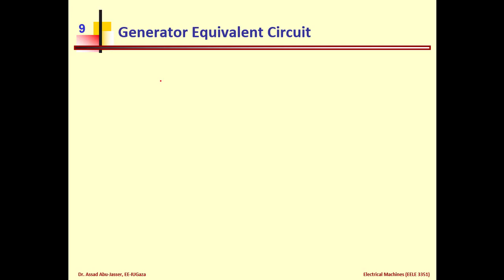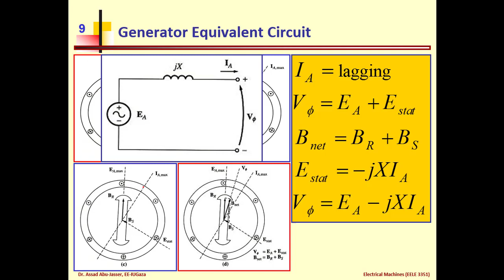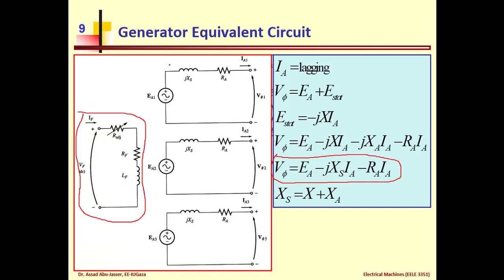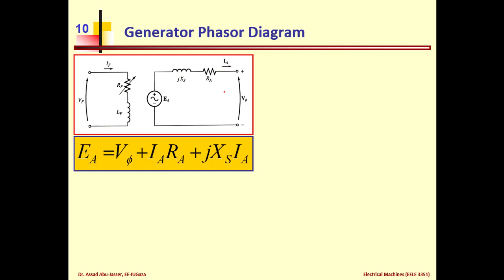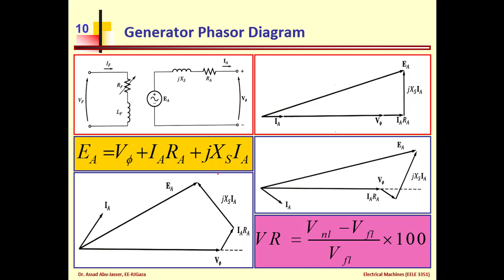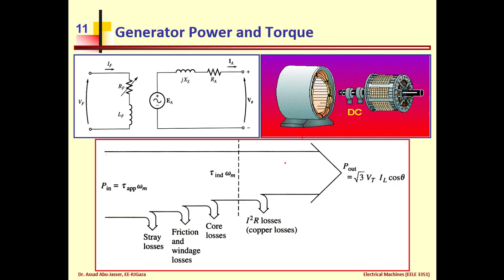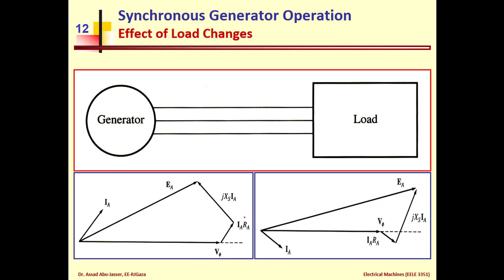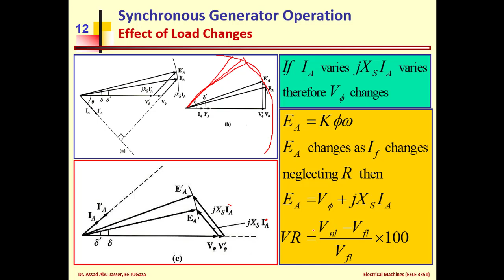Synchronous Generator 2